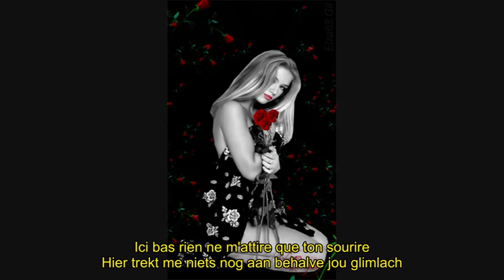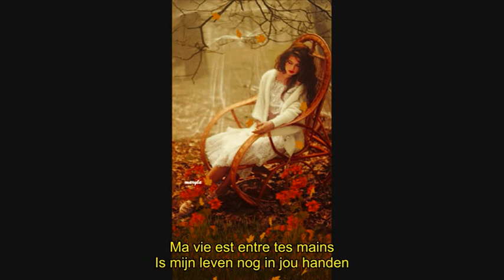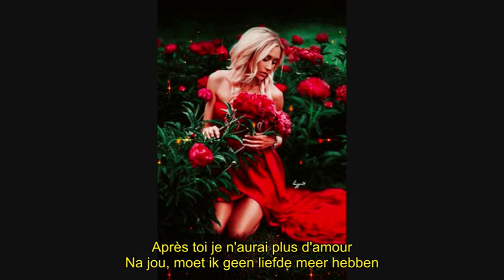Baldo - Après Toi Je N'Aurai Plus D'Amour (Ondertiteld)